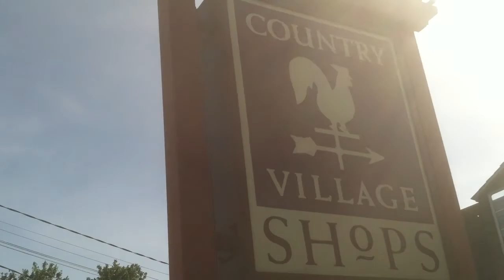BAXTER THE BEAGLE- "TRAIN RIDE" (REST IN PEACE BAXTER- JAN. 13, 2005- JAN. 20, 2021)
) Baxter now has his wings! Little Baxter passed on to the Rainbow Bridge on January 20, 2021, he had turned 16 on January 13, 2021. He has been my friend for 16 years. This video was recorded on June 5, 2013.  Baxter was a strong, sweet dog who loved everyone. He loved his walks and meeting new people and dogs. He had a few medical issues in his last 2 years of life. He lost his eye in 2013 due to complications from glaucoma. He was fighting cancer and he had 2 vestibular episodes. In the end, the sweet boy had a seizure and with him in so much pain, I decided it was time for him to go to Heaven. Baxter, I will see you again one fine day in Heaven!!!